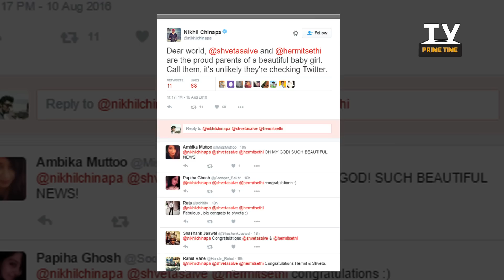TV Actress Shveta Salve Blessed With A Baby Girl | TV Prime Time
Sultry actress Shveta Salve and husband Hermit Sethi have been blessed with a baby girl. The actress known for her roles in TV shows like Hip Hip Hurray, Left Right Left Right Left was away from the small screen since quite some time now. Check it out..